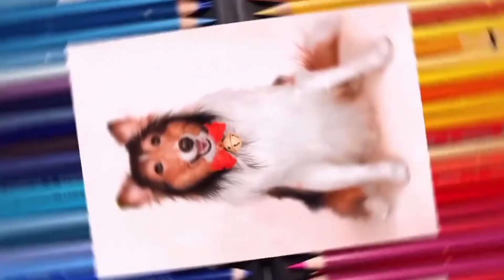Animals art ll mix drawing's